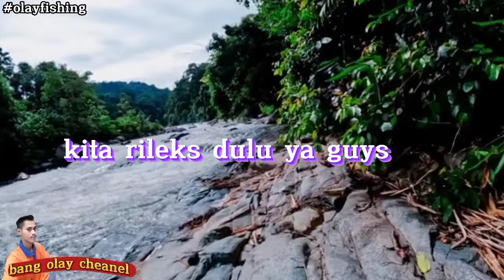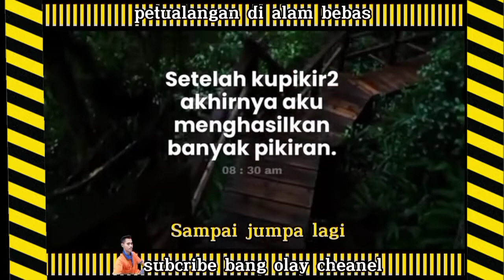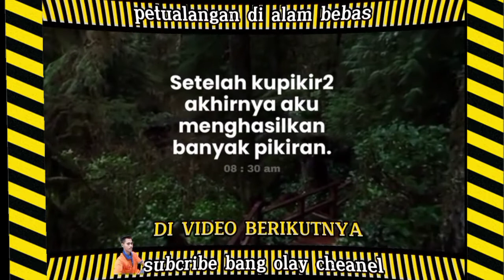Mancing ikan besar di laut -petualangan di alam liar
Hallo sahabat petualang semuanya.
Salam satu hobby
Salam petualang dari Sambas,Kalimantan barat
Video di konten ini akan berbagi seputar petualangan, fishing, mancing, mancing najur, casting mancing,pikat burung,jerat burung,kicau mania,dan lainnya,
Semoga sahabat petualang semuanya terhibur setelah menyaksikan petualangan kami.
Terima kasih.